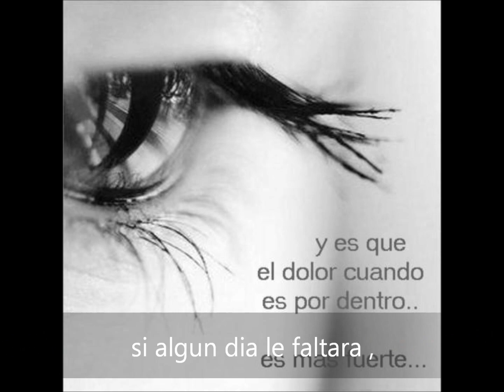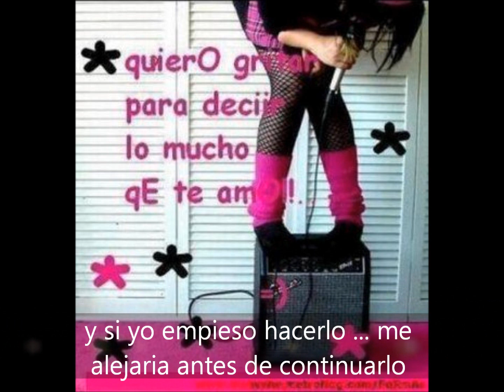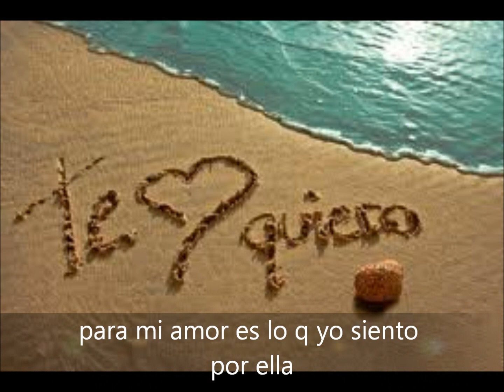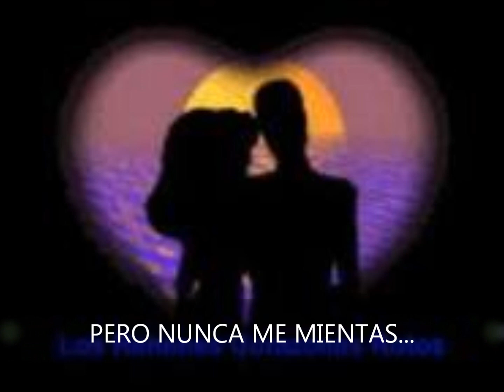el amor sincero es el verdadero